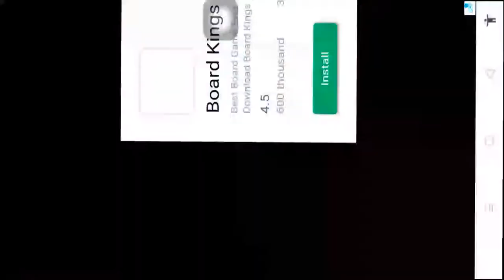Drive Simulator 2020 - Android Gameplay HD Part 1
Welcome to My Chennel ATH Construction Game, Please Enjoy A lot of Game. Drive Simulator 2020 - Android Gameplay HD Part 1